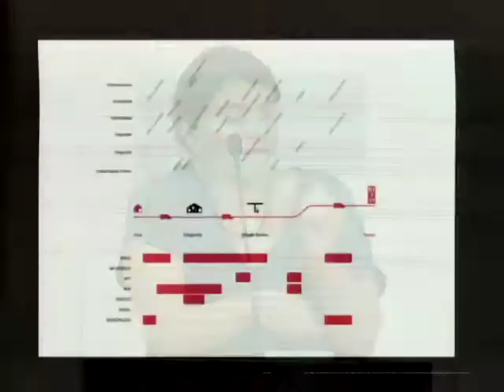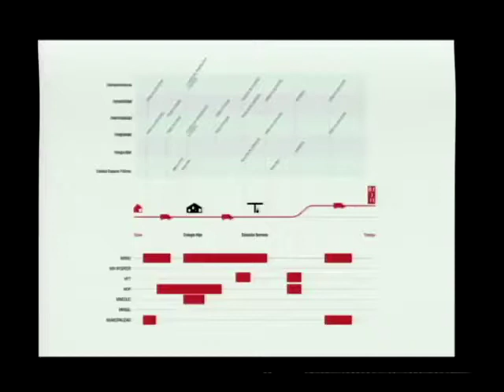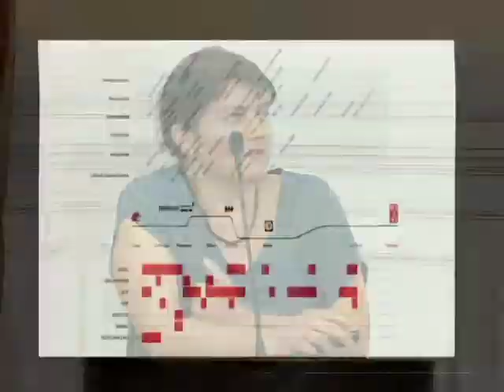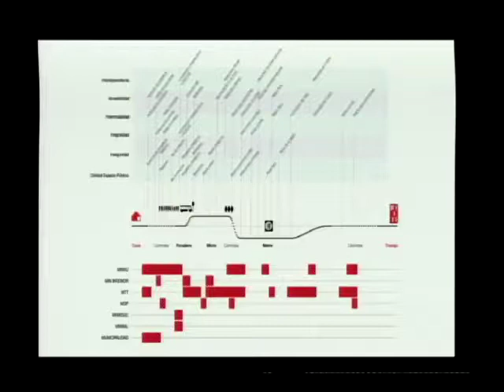Paola Jirón, Académica Arquitectura UCH - Seminario "La ciudad que queremos".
Seminario "La ciudad que queremos".
Paola Jirón, Académica Arquitectura UCH.

Edificio del Ex Congreso Nacional, Santiago.